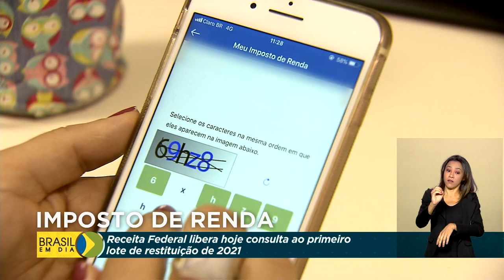Consulta restituição Imposto de Renda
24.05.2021 – A Receita Federal libera hoje consulta ao primeiro lote de restituição do Imposto de Renda 2021.